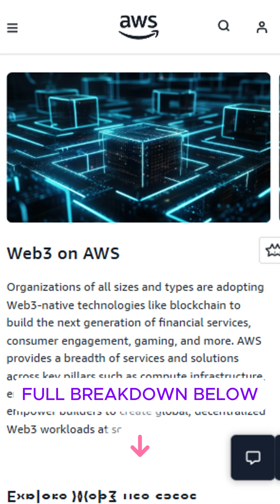Intro To: ICP’s Trojan Horse Strategy: The Quiet Plan to Rewire Web2 from Within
This video declassifies the real strategy behind the Internet Computer (ICP). The Trojan Horse Strategy reframes the Web3 narrative: it’s not a war against Web2—it’s an intelligent, hybrid infiltration. We decode how HTTPS Outcalls enable architectural displacement from the inside out. And we reveal why the Cycles Burn is the only metric that truly matters. The future is being assembled—quietly, technically, irreversibly.